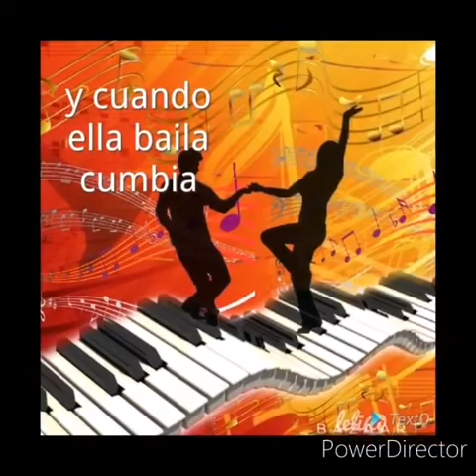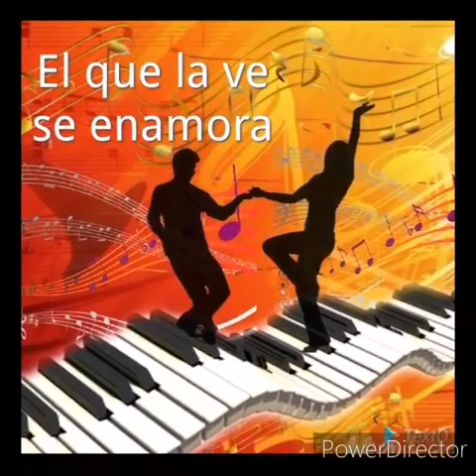La yakesita Miguel Betancourt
Voz y teclado